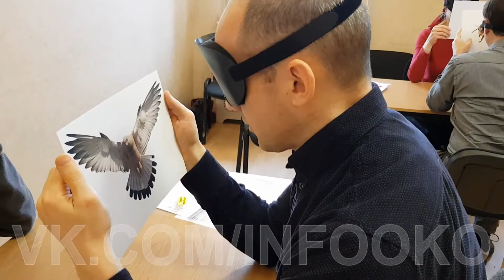13 А и ЧувствоЗнание – Ум не знает, что Сердце рисует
Книга С. Жданова «Добро Пожаловать в Королевство Света»

НАУЧИСЬ ВИДЕТЬ СКВОЗЬ ПРЕГРАДЫ. РАЗВЕЙ ТЕЛЕПАТИЮ.

Коуч-сессия с Ждановым.

📖 Видео-учебник 📗
"Материализация ре-Альности и Преодоление Страхов".

Овладей английской речью. №1 по результатам!

Это просто надо попробовать!

Для поддержки канала: 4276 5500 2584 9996